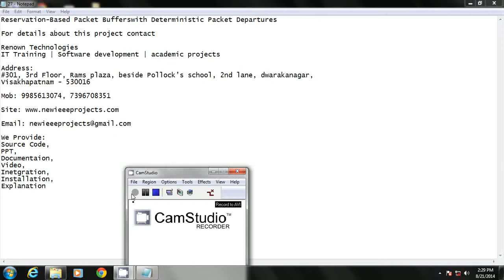Reservation-Based Packet Bufferswith Deterministic Packet Departures| IEEE | IEEE projects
High-performance routers need to temporarily store a large number of packets in response to congestion. DRAM is typically needed to implement large packet buffers, but the worst-case random access latencies of DRAM devices are too slow to match the bandwidth requirements of high-performance routers. Existing DRAM-based architectures for supporting linespeed queue operations can be classified into two categories: prefetching-based and randomization-based. They are all based on interleaving memory accesses across multiple parallel DRAM banks for achieving higher memory bandwidths, but they differ in their packet placement and memory operation scheduling mechanisms. In this paper, we describe novel reservation-based packet buffer architectures with interleaved memories that take advantage of the known packet departure times to achieve simplicity and determinism. The number of interleaved DRAM banks required to implement the proposed packet buffer architectures is independent of the number of logical queues, yet the proposed architectures can achieve the performance of an SRAM implementation. Our reservation-based solutions are scalable to growing packet storage requirements in routers while matching increasing line rates.